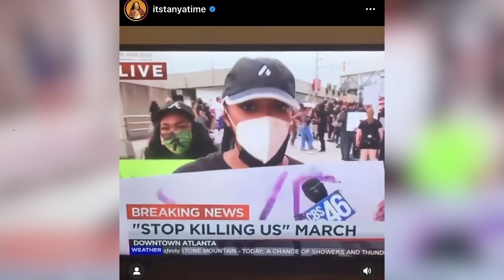Porsha Williams Pregnant During Protest? RHOA Update and National Protests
Real Housewives of Atlanta's Porsha Williams is allegedly pregnant. She was seen protesting in Atlanta following the killing of George Floyd.

$aaronekeenan

🎸 Music Credits 🎸

😀 About Aaron Keenan 😀

Every week I release videos talking about news, celebrity hot topics, and politics. This platform gives me an opportunity to share my thoughts and for you guys to join in!

I hope these videos help keep you informed, inspired, and every once in a while... laughing.